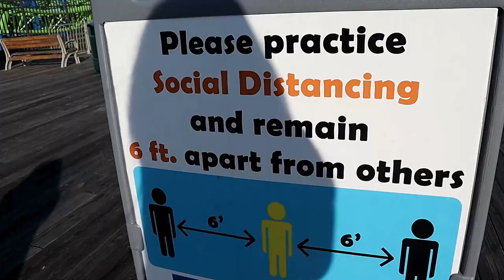A Day in Seaside Heights New Jersey 2020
Welcome to the Life of JennyJaeR! Hi there! In today's video,

Pls.

💞Momshie Vlogger Ph, Inspiring Story